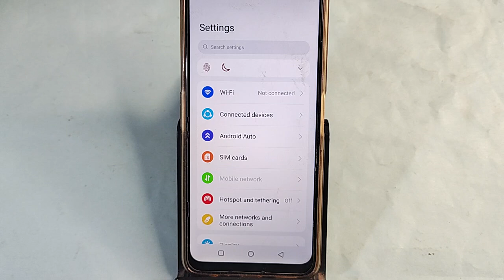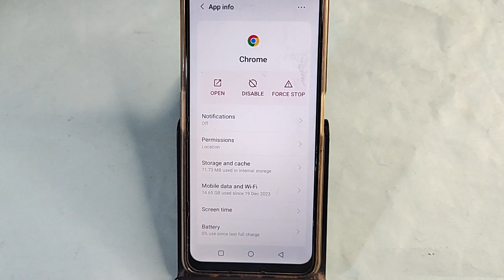Moto edge 40 Neo me ads kaise band kare, how to stop ads in Moto edge 40 Neo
Best powerful CPU under 10k

60-Inch Tripod with Bag

7 Socket 6A Extension Board

multiplug Extension